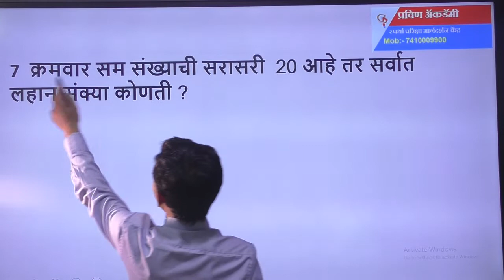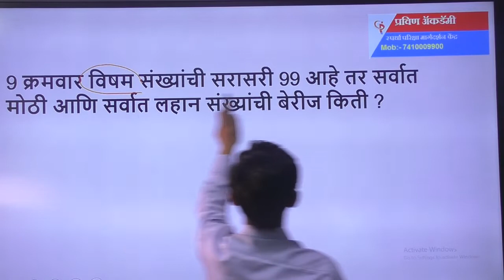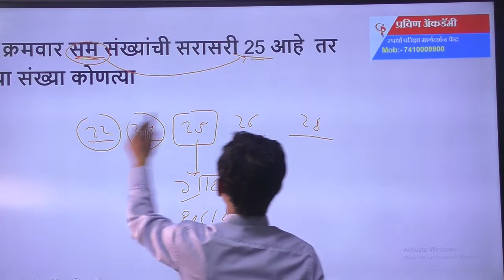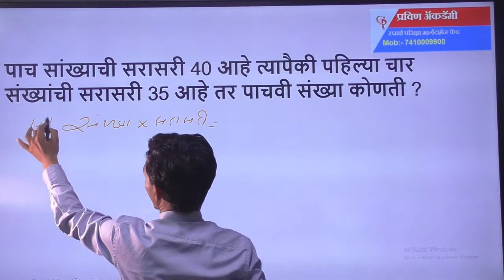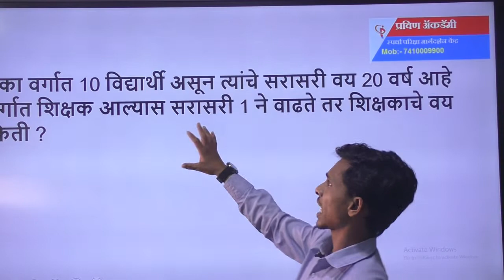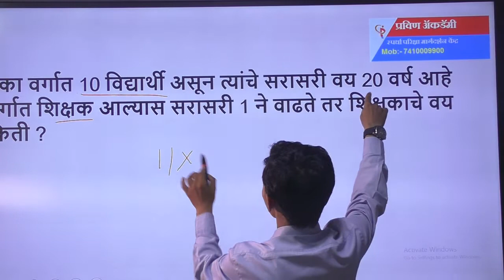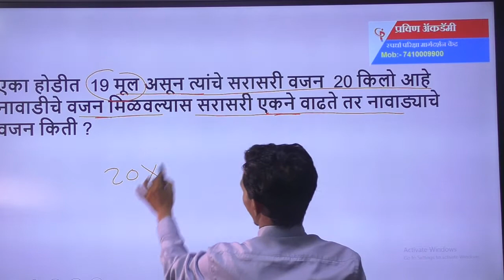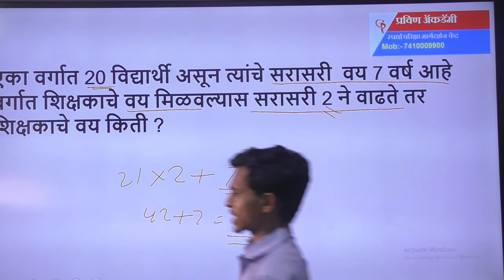सरासरी भाग 2